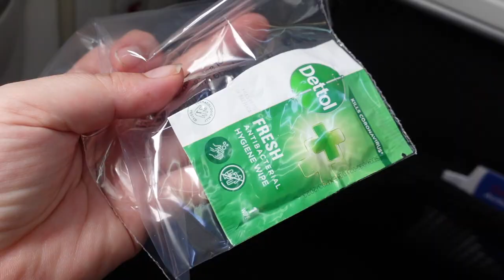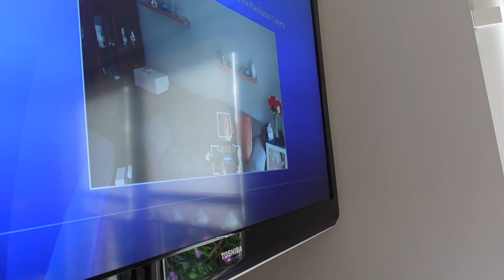Flying Home to Ireland to my Family | Weekly Vlog #65 | Karen Bee